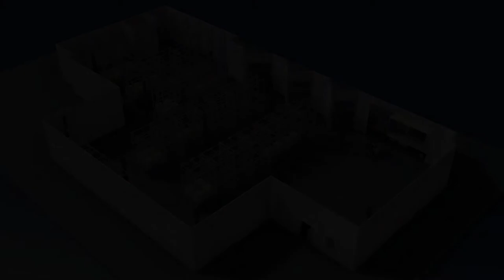Autodesk® Showcase Forklift Animation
Basic forklift visualization produced in Autodesk® Showcase 2014. This is part of the Factory Design Suite workflow - Starting with AutoCAD Architecture for the layout, synced into Inventor for a complete 3D Factory and then Showcase for the visualization.